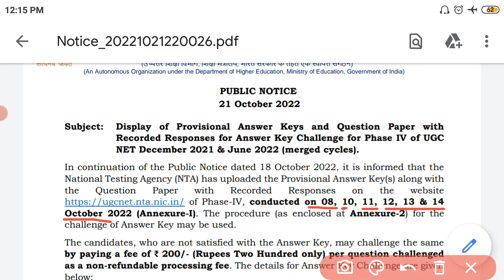ntaugc net Anskey जारी| Ugc net update 22oct